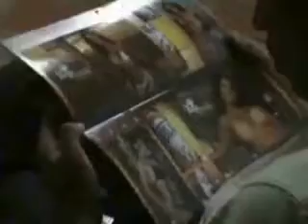Gaby Espino Detras De Camaras De El Calendario Polar